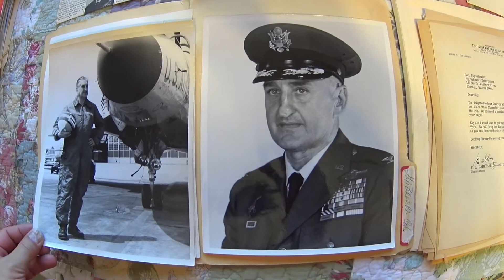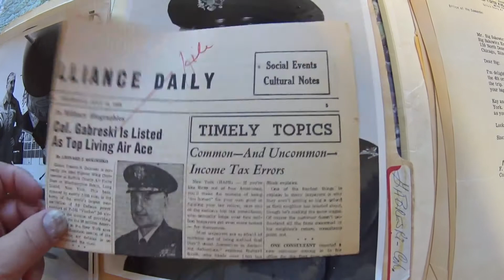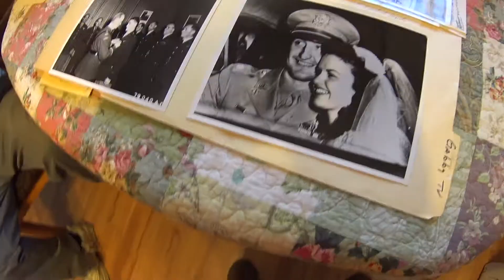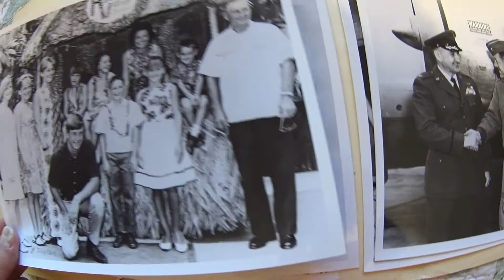Polish American Fighter Ace, Col. Francis "Gabby" Gabreski (Photographs & Letters)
Polish American Fighter Ace Col. Francis "Gabby" Gabreski corresponding with Chicago TV and Radio Personalty Sig Sakowicz. Letters and Photographs from Large Private Collection.